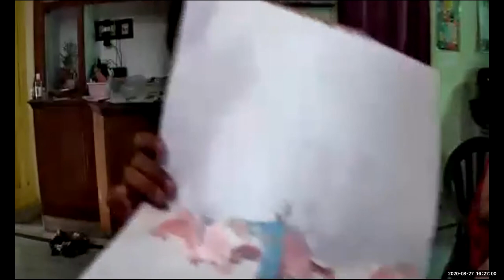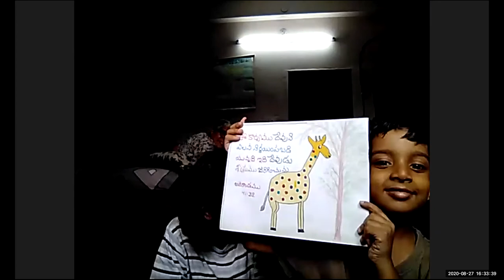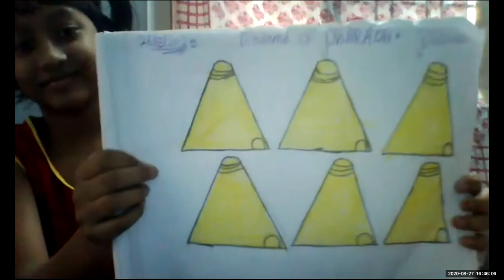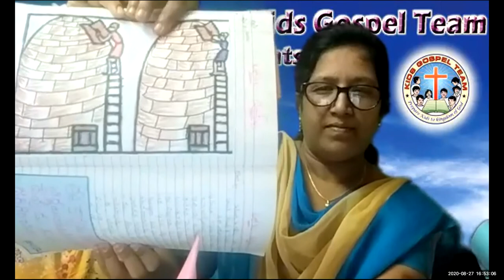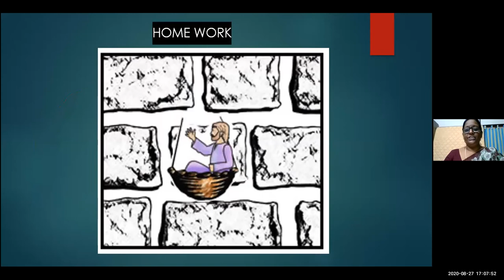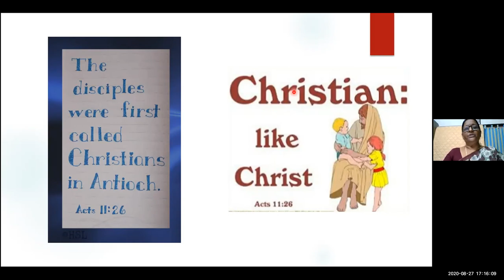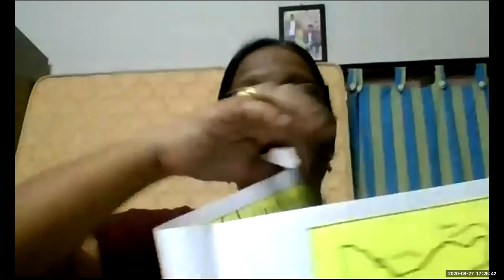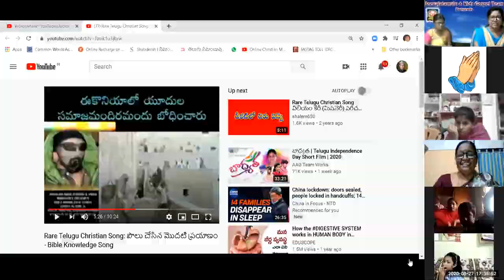LW & KGT CHILDREN CLUB ~ 27 AUG 2020 ~ DAY# 144 ~ PAUL FIRST JOURNEY ~ LESSON BY SHYAMALA